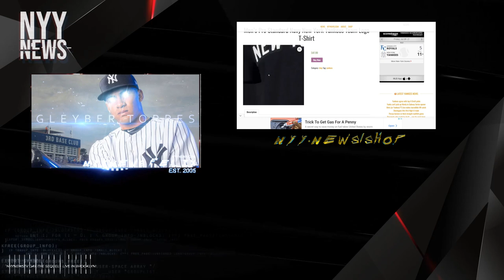Gleyber Torres Showing OP Field Magic + Three Pitchers That Need To BRING IT in Milwaukee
yankees
brewers
mlb